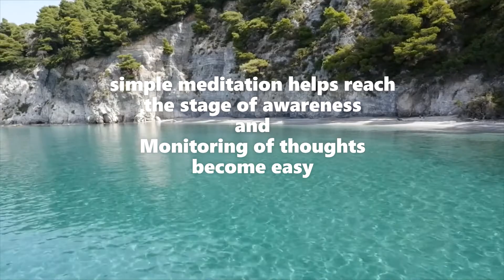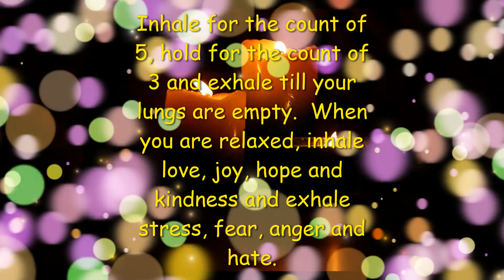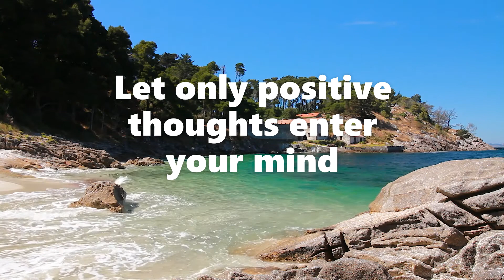Awareness and Monitor Thoughts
Monitor your thought, Control negative thoughts and emotions like fear and anger. Relax mind and body with deep breathing. Observe your thoughts. Let them come and go. Reach no thought stage. Then, when in control, allow only positive and happy thoughts.